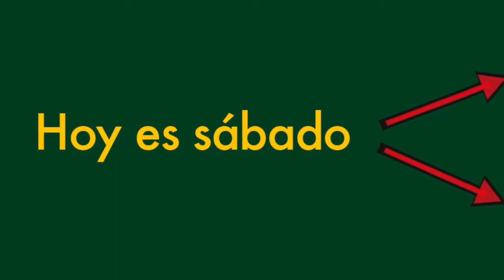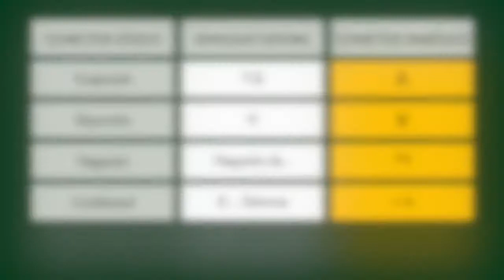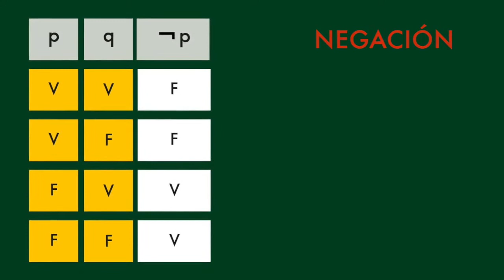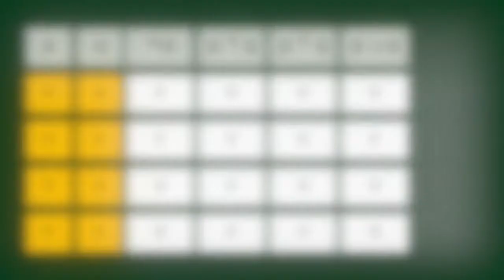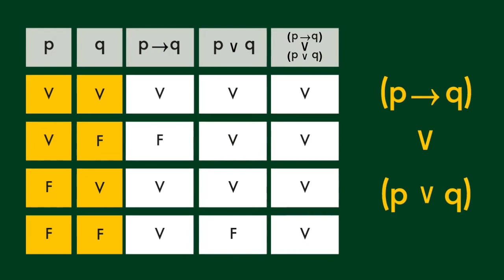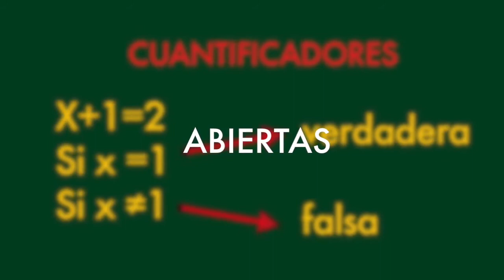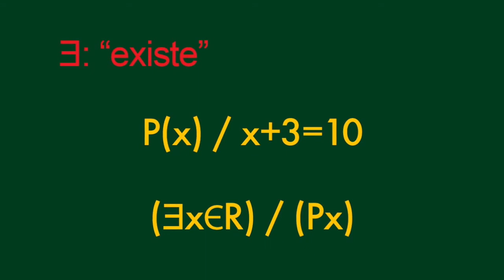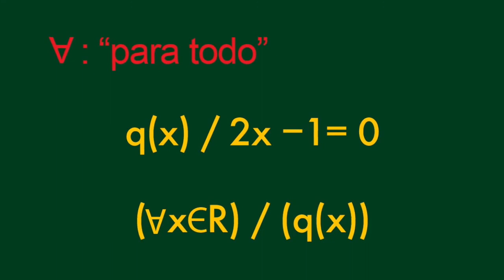SEC1 Tablas de verdad